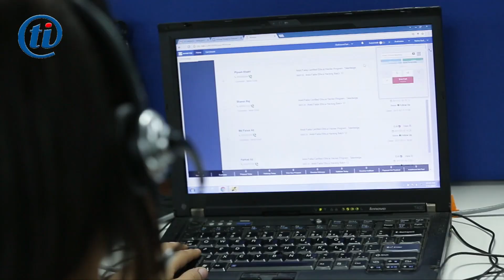TAPIA INFORMATICA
"En el mundo de los negocios, la productividad es clave. Y para mantener esa productividad, necesitas computadoras desktop de calidad y confiables.
En Dell, HP, Lenovo e Itautec, encontrarás las mejores opciones para satisfacer tus necesidades."
"Dell ofrece computadoras desktop potentes y personalizables, con una variedad de opciones para adaptarse a cualquier necesidad empresarial.
 HP se enfoca en la innovación y el diseño elegante, para crear computadoras desktop que funcionan tan bien como lucen.
 Lenovo tiene una amplia gama de computadoras desktop, diseñadas para cualquier uso, desde trabajos de oficina hasta aplicaciones de alta intensidad.
 Y Itautec ofrece soluciones personalizadas para las necesidades específicas de cada empresa."
"Sea cual sea tu negocio, Dell, HP, Lenovo e Itautec tienen la solución perfecta para aumentar la productividad y lograr el éxito.
 Descubre la mejor opción para ti y lleva tu empresa al siguiente nivel."
en tapia informatica. somos especialisados en venta y asistencia tecnica.
entre en contacto en nuestro whatssap. 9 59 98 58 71.
tapia informatica. trabajando para servirlos siempre bien.